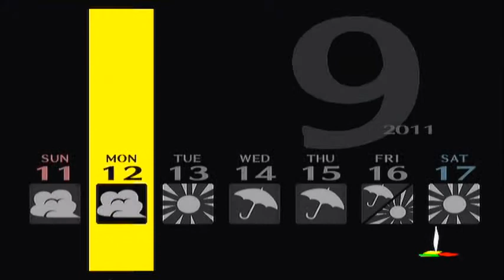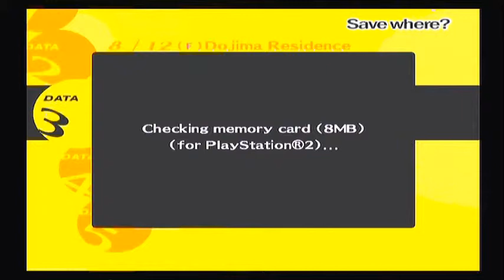Persona 4 - (Blind) Walkthrough - Part 171